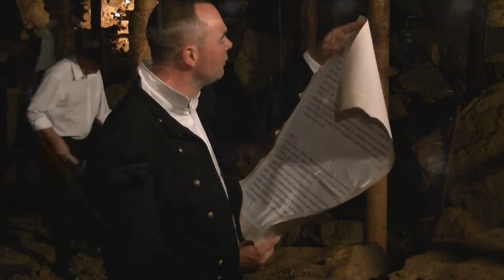Górny Śląsk - Inscenizacja XIX-wiecznej szychty w Zabytkowej Kopalni Srebra - Tarnowskie Góry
Górny Ślask